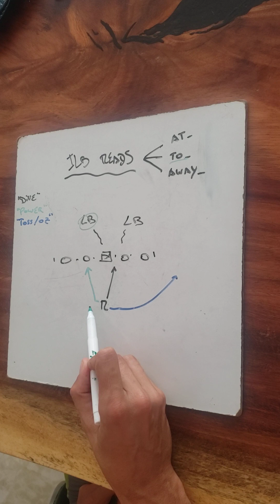ILB Reads (RB + Footwork)